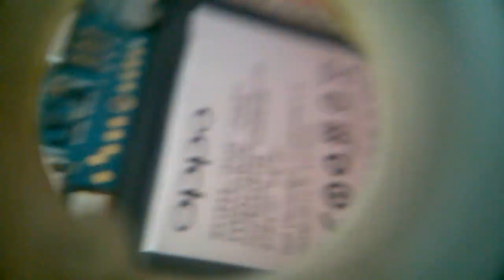oppo neo 5 not lcd led - socket mất đèn màn hình